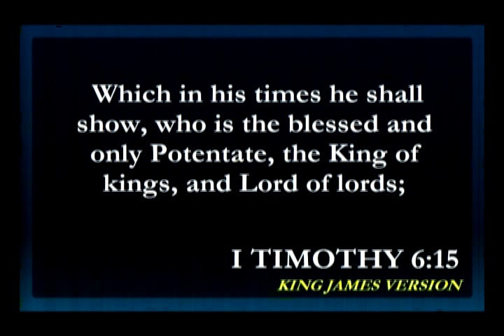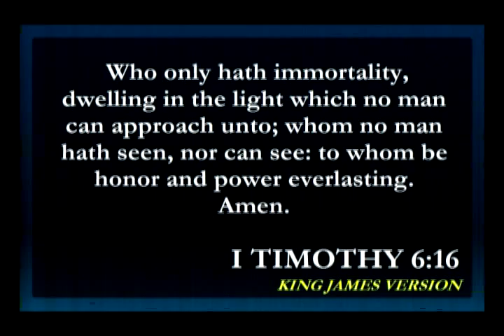Livestream 19 Part 16